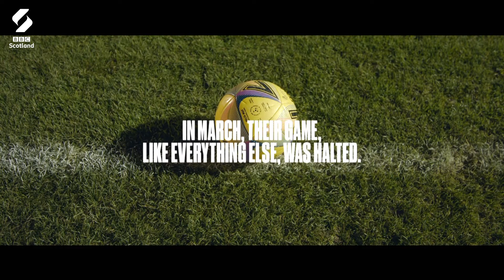Playing Fives Together Since 1983 | A View From The Terrace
This group of pals have been playing five-a-side football together since 1983!

And what's gone from a friendly kickabout has turned into much more, with one of the members admitting their games have become a "support mechanism" for members - not least during the Covid-19 pandemic.

See more from A View From The Terrace - an irreverent look at the world of Scottish football